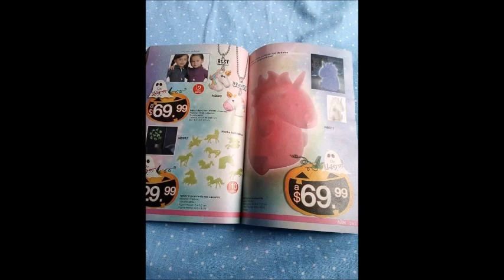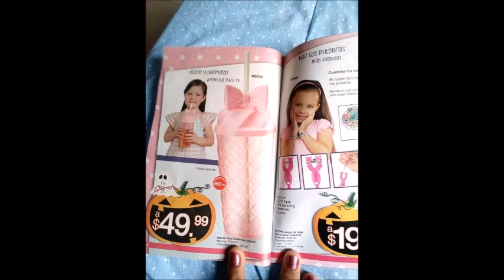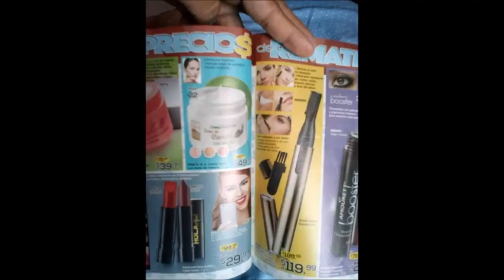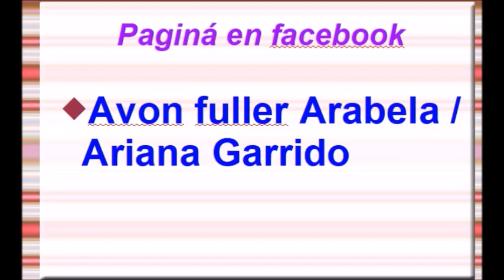AVANCE ARABELA C21 MÉXICO 2019